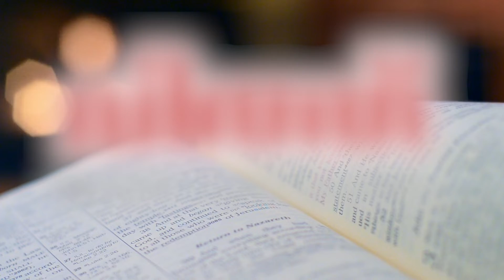വിത്ത് - അനുദിന വചന വിചിന്തനം- 6 August 2022 @Daily Bible words @DAILY WORD # @Holy Bible ​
Daily word
# @DAILY WORD ,

Camera: Rony Sebastian

6 August 2022